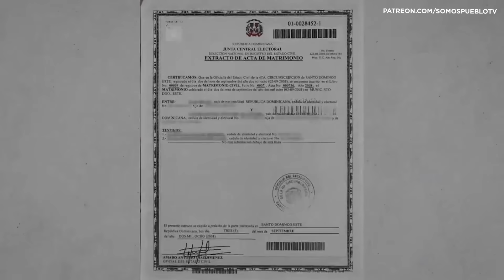EL PIRO SE LA CANTA A CANDIDATO A ALCALDE QUE ESTUVO CON MENOR: "USTED NO FUE VÍCTIM4 DE UNA MENOR"